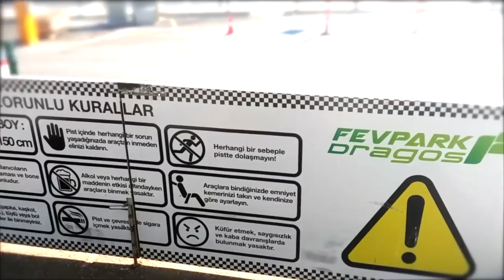Engelliler GoKart Kullanabilir Mi? (FevPark Dragos)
Arkadaşlar merhaba ben Serhat Erönal, boynumda C5-C6 (kuadripleji) kırığım ve tekerlekli sandalyede yaşadığım bir hayatım var ancak ne olursa olsun ben hayatın her anından zevk almaya çalışıyorum.

Her ne kadar parmaklarımı kullanamadığım için gaz/fren beni zorlasada GoKart çok keyif aldığım aktivitelerimden bir tanesi ve bu sporu keşfettiğim için kendimi çok şanslı hissediyorum hatta şöyle söyleyeyim, bu sadece bir eğlence değil benim için aynı zamanda fizyoterapi gibi de oluyor.

Çünkü inanın bir fizyoterapist ya da başkası sizi bu kadar yoramaz :) Yorulduğunuz halde devam etmek istiyorsunuz ya işte bu inanılmaz bir duygu :)

İstanbul sahil yolu, Maltepe Dragos'ta bulunan FevPark (Fiziksel Engelliler Vakfı) daha önce bir arkadaşımın beni götürmesi ile öğrendiğim bir yer ve burada bedensel engellilere uygun 2 adet elden gaz fren kontrol mekanizmasına sahip GoKart aracı mevcut.

Maalesef engelli dostlarımın sürekli gitmemesinden dolayı uzun süre çalışmayan GoKart araçlarının hazırlanma süreci biraz uzun sürüyor.

Fakat gitmeden yaklaşık 1-2 saat önce arayıp bilgi verdiğinizde siz gidene kadar aracı hazırlıyorlar.

Bu arada en önemli şeylerden birini unutuyordum, Fiziksel Engelliler Vakfı'nda GoKart yapmak isterseniz %50 indirim uygulanıyor :)

Ben bu işi zaten yapıyorum gelde bi kapışalım diyecek ve benimle yarışmak isteyecek olursanız yorumlara yazmanızı rica edeceğim :))

Hee yarışmak isteyenler duyurulur engelli olmanıza da gerek yok :)

Ben kimim?

1996 yılında balıklama atlayıp çakılarak boynumda C5-C6 omurlarımı kırıp omurilik felci ile tanıştıktan sonra binbir zorluklar yaşadım.
Vücudumda sadece kafamı ve biraz da kollarımı hareket ettirebilir durumdaydım.

Ancak ailem ve dostlarımın destekleri ile hayatta olduğum için yaşamaktansa hayatı yaşamaya karar verdim.

2006 yılında başarısız bir kök hücre ameliyatı olup, kazadan sonraki 10 yılda harcadığım tüm emeği kaybetmeme ve sağlığımda ciddi kayıplar yaşamama rağmen; yılmadan, usanmadan fizik tedaviler ve sosyal yaşantım ile hayata tekrar tutundum.

2007 senesinden beri araba kullanıyorum ve 2013 yılından beri de evliyim.
Şimdi ise kanalımda hayata tutunmama sebep olan sosyal yaşantımı ve tecrübelerimi paylaşmaya karar verdim.

Herkes için faydalı olacağını düşündüğüm videolar çekip sizlerle paylaşacağım.
Lütfen sizler de kanalımı takip ederek ve yorum yazarak bana destek olun.

Şimdiden çok teşekkür ederim :)
Serhat Erönal